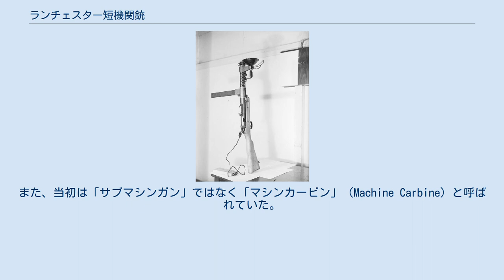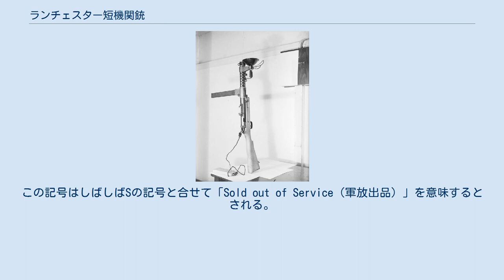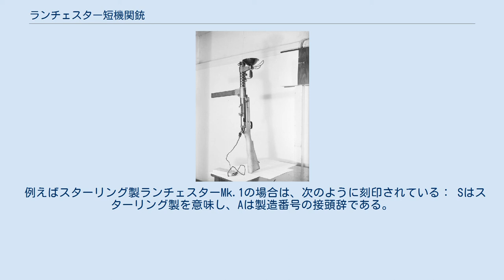ランチェスター短機関銃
夜間活動用のライトを取り付けたランチェスター短機関銃 ランチェスター短機関銃（ランチェスターたんきかんじゅう、Lanchester Submachine gun）は、1941年から1945年にかけて、スターリング・アーマメント社により製造されていた短機関銃である。
ドイツ製短機関銃MP28/IIのコピー製品。
主に第二次世界大戦中のイギリス海軍によって使用された。
また、当初は「サブマシンガン」ではなく「マシンカービン」（Machine Carbine）と呼ばれていた。
 ドイツ製短機関銃MP28/IIを原型に改良を加えたもので、設計を担当したジョージ・ハーバード・ランチェスター技師に因み、一般にランチェスター短機関銃と呼ばれる。
 MP28/IIと基本的な構造は共通するが、外見上の差異としてはMk.Iモデルのセレクターの位置や機関部後方を銃床に固定するロックキャッチ部、1907年式銃剣用の着剣装置などがある。
また、初期型にはコッキングハンドルを固定する簡素な安全装置も設けられていた。
全長はMP28/IIよりも1.5インチほど長く、重量も1.4ポンドほど重かった。
 同時期に使用されたステン短機関銃とは対照的に、ランチェスターは堅実な設計を高品質の材料で実現した短機関銃だった。
大部分がイギリス海軍に支給され、捕虜の護送、乗船臨検、それに伴う水兵の陸上活動や戦闘といった用途に用いられた。
 対独宣戦布告を行った1939年9月の時点で、イギリス軍は短機関銃を採用していなかった。
長らく主力歩兵銃の座にあったリー・エンフィールドは優れた射撃精度を誇る小銃であり、これと対照的に中近距離の戦闘に特化した短機関銃の重要性は認められていなかった。
 1940年5月から6月にかけて行われたダンケルク撤退以降、イギリス全軍において様々な小火器の需要が生じていた。
当時調達可能な短機関銃はアメリカ製トンプソン短機関銃のみであった。
しかし、Uボートによる大西洋上での通商破壊作戦が激化する中、レンドリース法に基づいてアメリカから送られた装備の大部分は輸送中に失われ、イギリスに到着したトンプソン短機関銃の全てが陸軍に配備されていた。
このため、空軍および海軍は独自に短機関銃を調達しなければならなかった。
 1940年初頭までに、イギリスは財政難のため、追加のトンプソン短機関銃を購入することが困難になった。
8月12日の会議では、短機関銃不足への対策として、ドイツ製の「9mmシュマイザーカービン」（MP28/II）をコピーして生産することが好ましいとされた。
このドイツ製短機関銃は、製造が容易かつ使用方法も明解で、200ヤード程度までの距離で正確な射撃を行うことができた。
 1940年夏、スターリング・アーマメント社は4ヶ月以内の試作型提出を条件とする新規短機関銃設計の契約を請け負う。
設計責任者には同社に出向中だったジョージ・ランチェスター技師が選ばれた。
彼は、同名の自動車会社を設立したフレデリック・ランチェスターの実弟で、自身ランチェスター社やアルヴィス社などで自動車・軍用車両開発に携わったベテラン技術者であった。
 ジョージ・ランチェスターは、既にイギリスを含む世界各国に輸出され性能が証明されているドイツ製短機関銃MP28に改良を加える形で設計を行い、1940年11月から海軍による試験運用が始まった。
なお、この時点までにナチス・ドイツのイギリス本土侵攻作戦頓挫が明らかになっていたこともあり、空軍は新規短機関銃計画から外れている。
 ランチェスターの採用にあたり、十分な9mmパラベラム弾を製造しうる施設がイギリス国内には存在しなかったため、アメリカに対し1.1億発分の注文が行われた。
緊急時には敵側から鹵獲した弾薬を使用することも想定されていた。
 制式採用は1941年晩秋になってからだった。
記録された最初の実戦使用は同年12月で、陸軍所属の第3コマンド部隊がノルウェー方面で展開した特殊作戦（クレイモア作戦、アーチェリー作戦）の際、海軍から借り受けた4丁のランチェスターを使用したという。
ほとんどのランチェスターは海軍に配備されていたが、コマンドスでも少数ながら使用された。
長距離砂漠挺身隊隊員の中にも愛用者がいたという。
 実際に配備が始まると、当初想定されていたほど安価でもなければ製造が容易でもないことが明らかになり、コストの削減と製造効率の向上のため、何点かの簡素化が図られた。
例えば、マガジンハウ...